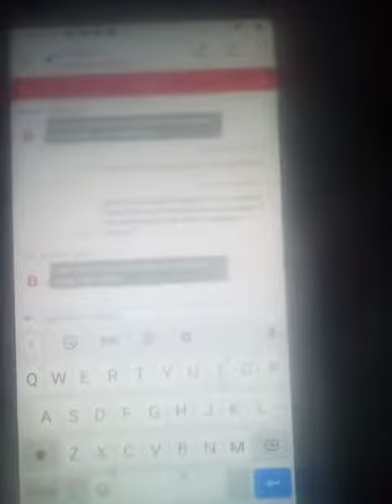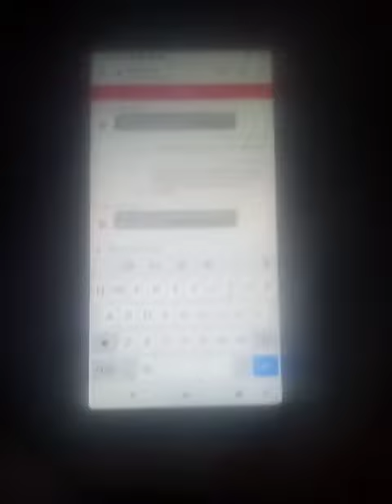Horrible online casino security!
This online Casino is out of Panama. Their security and technicians suck! Their games error. They will scam you! I can't stand dishonest business!